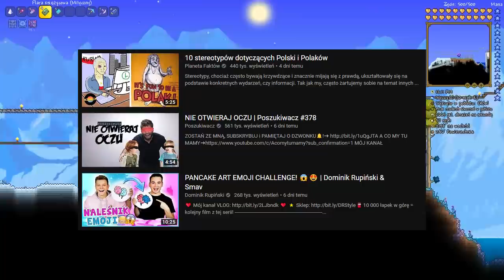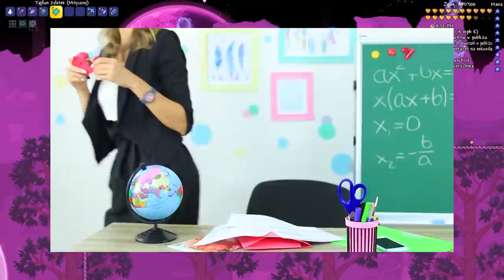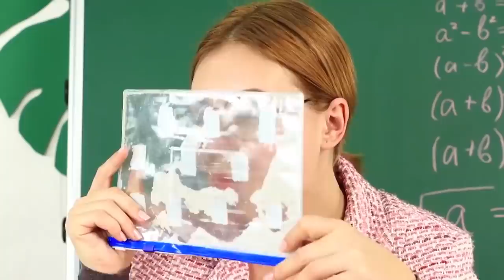NAJGORSZY KANAŁ NA POLSKIM YOUTUBE (TROOM TROOM)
cringeeee to najlepsze źródło cierpienia

• gra w tle • Terraria

Danganronpa V3 Soundtrack